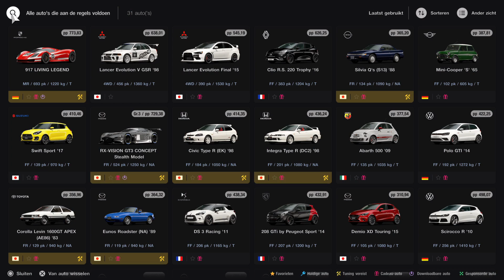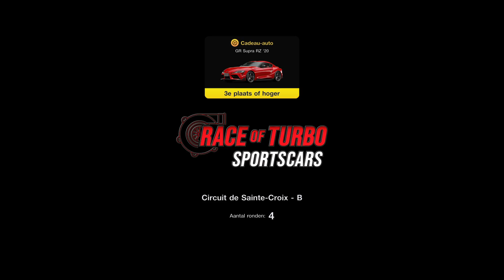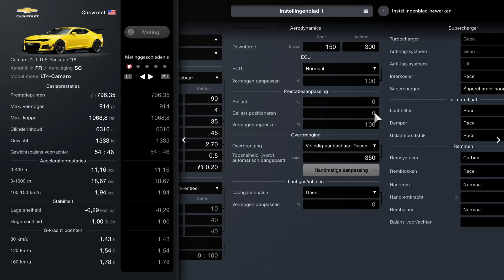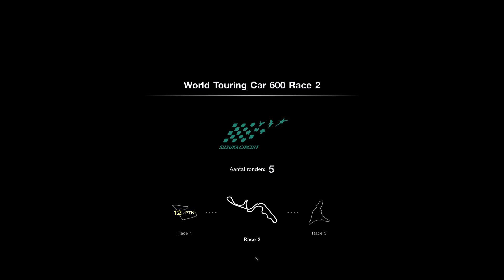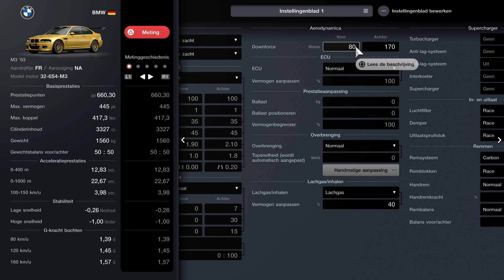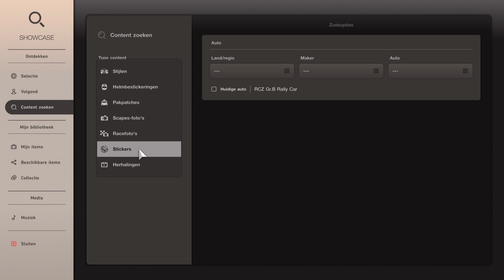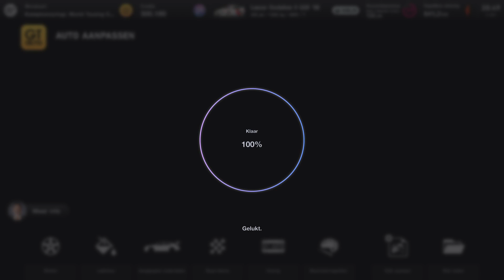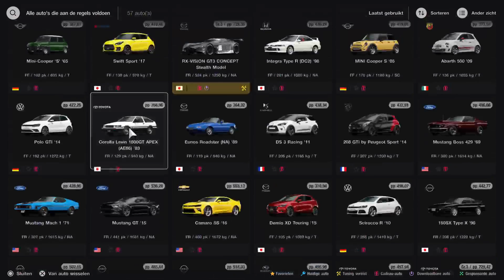(Ps5) Gran Turismo 7 - Part 3